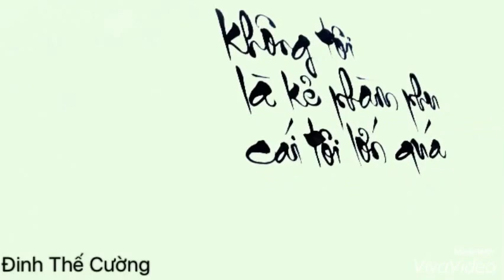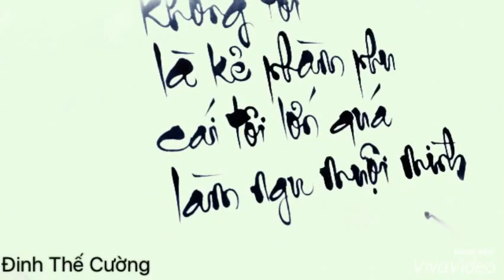Luyện chữ thư pháp -Đinh Thế Cường